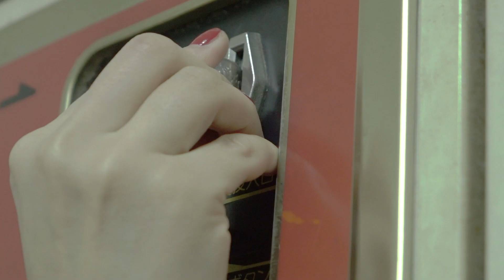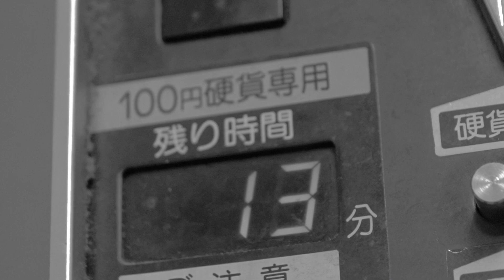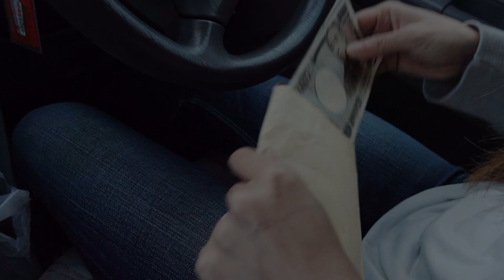sugar'N'spice - 優しい夜明け - Sweet Daybreak (Music Video)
「優しい夜明け（Sweet Daybreak）」from『Milestone』

Music&Lyrics: Kaori Hanai
Video Director: kouhei_nagamune (clementine)

▼『Milestone』3rd mini Album
01. ステレオ
02. Palm Tree
03. カリホルニウム
04. 優しい夜明け
05. Paradise
06. The Best
07. The Hybrid Age ( Acoustic ver. )

1,500円(税抜)
OTER-0001 / Otter Records

10年間の集大成。
ゴールじゃないけど、スタートでもない。
長い道の上に刻む、今を生きている証。
これが私たちのマイルストーン。

▼sugar'N'spice
sugar'N'spiceは2020年2月をもって解散いたしました。
14年間の活動を応援してくださった皆様、本当にありがとうございました。
sugar'N'spice
K, izumi, オクムラカナ, ラビットM山岸
We disbanded in February 2020.
Thank you so much for having supported us for 14 years.
sugar'N'spice
K, izumi, Kana Okumura, Rabbit M Yamagishi